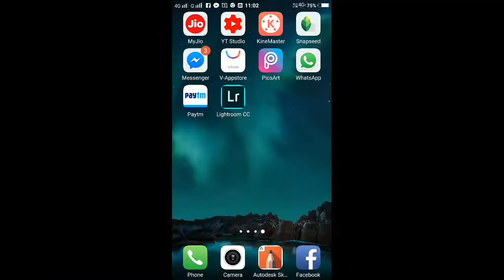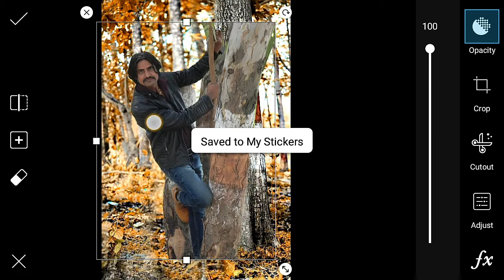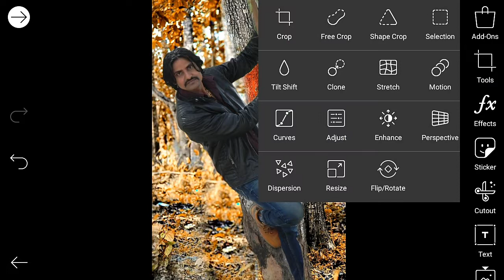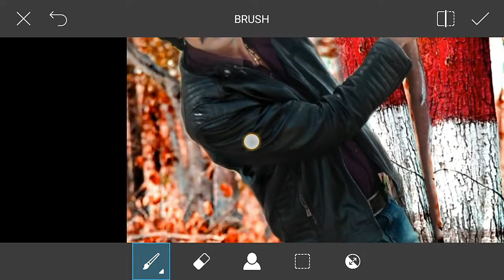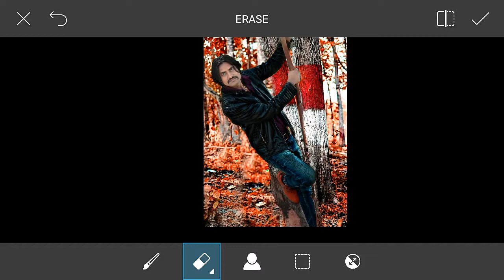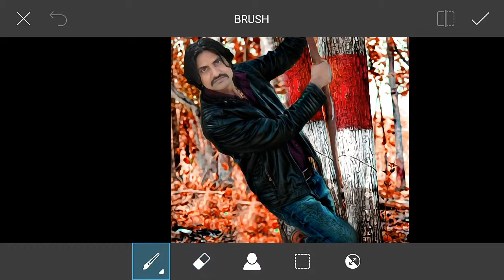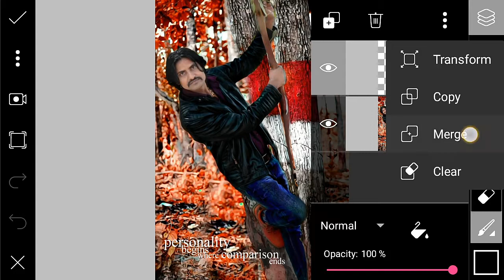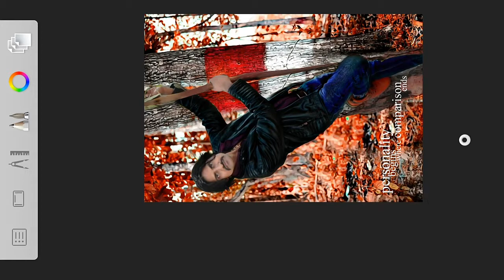CB EDITING TUTORIAL || CB EDITS || EDIT BY SANJAY VISHWA || PICSART LOVER EDITING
Background image

App
Picsart

Sketchbook

How to edit your Pic easily in pics art 2018 Thanks for watching... Hope it's been very useful video and if you like this video, please give it a thumb up and write a comment.

Agar aapko app Download ya fir Background Download Mein kuchh problem hua to comment kijiye